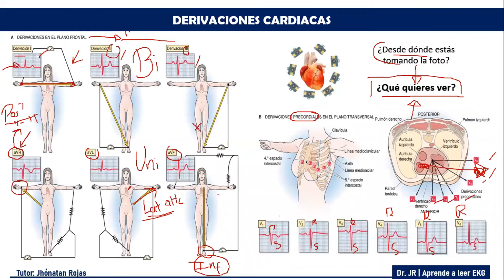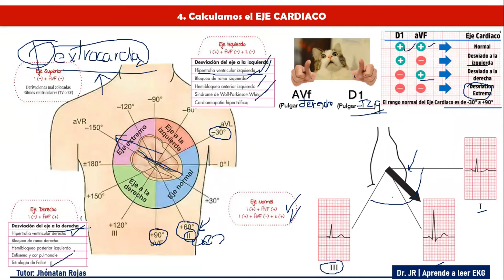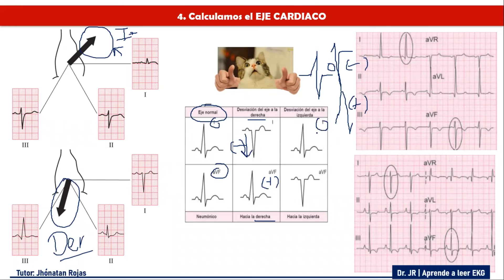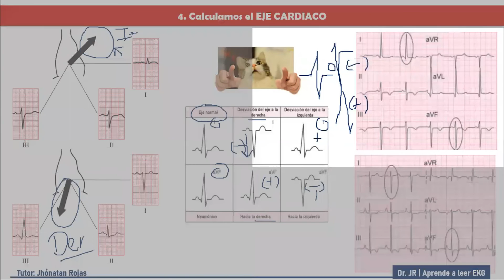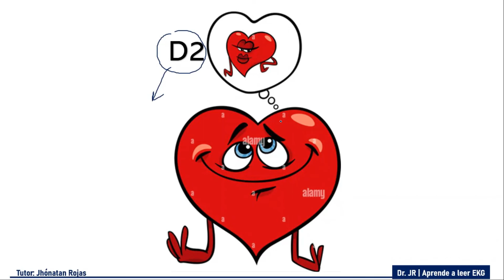Paso 4. Cómo CALCULAR el EJE CARDIACO de manera FÁCIL y SENCILLA + EJERCICIOS DE EKG | DR. JR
¿Sabes reconocer si el eje cardiaco se encuentra desviado? Descúbrelo ahora, hoy te traemos la continuación de nuestro taller gratuito de EKG.

Si crees que aprender medicina ES SENCILLO, estás en el LUGAR CORRECTO.
Aquí encontrarás explicaciones didácticas a lo que tanto buscabas.